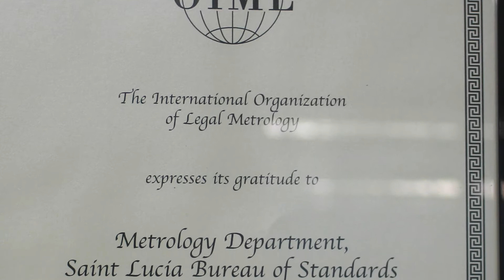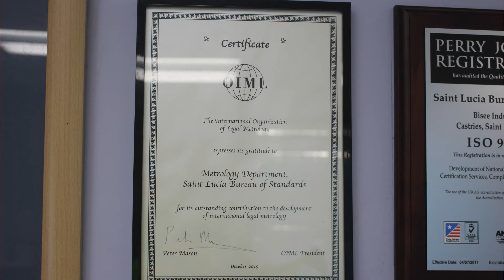SLBS Anselm Gittens on SLBS ISO 17025 Accreditation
Anselm Gittens on the Saint Lucia Bureau of Standards receiving ISO 17025 accreditation.